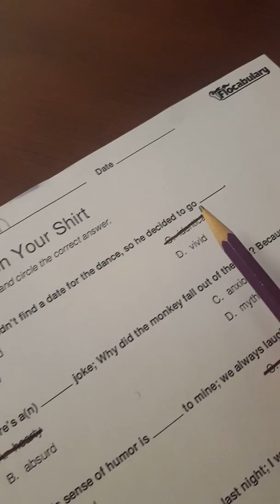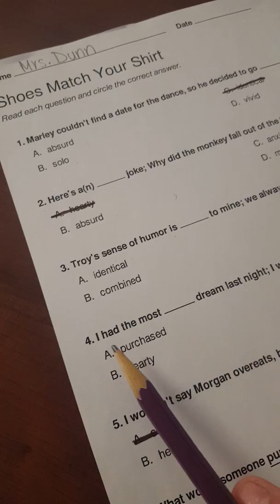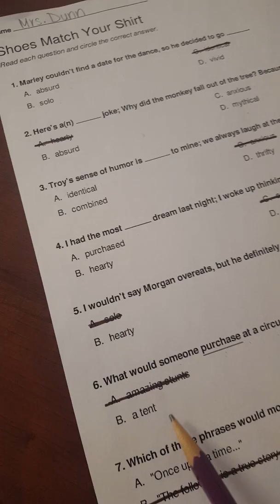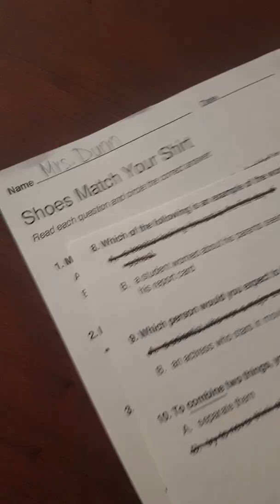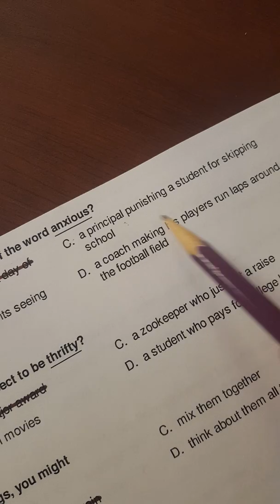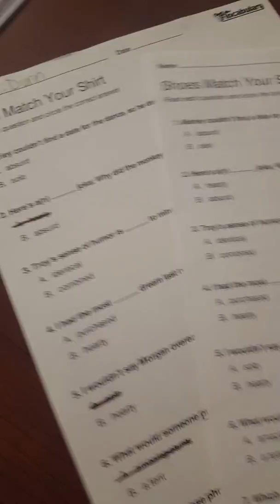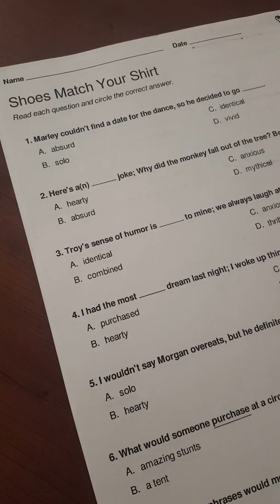Unit 9 Flocabulary Test - Read Aloud